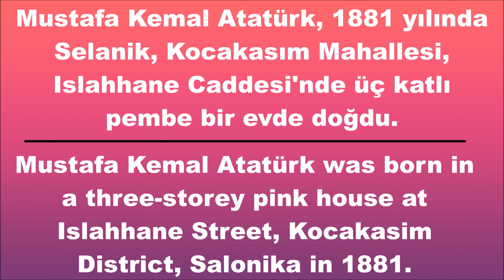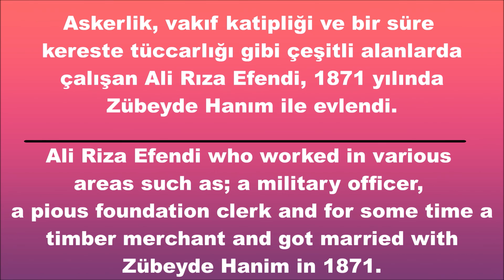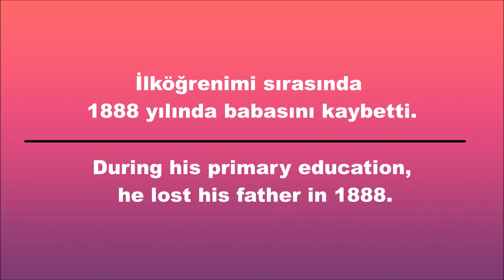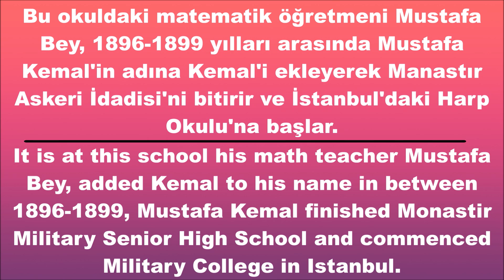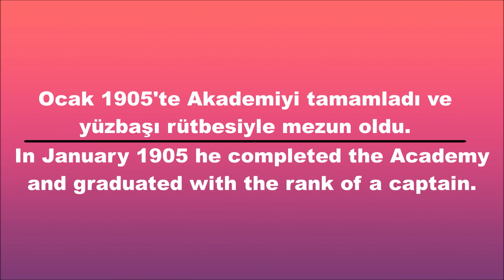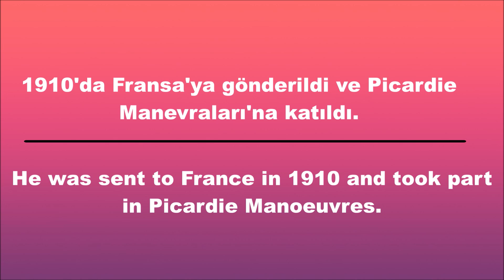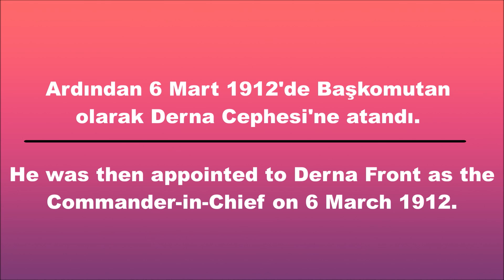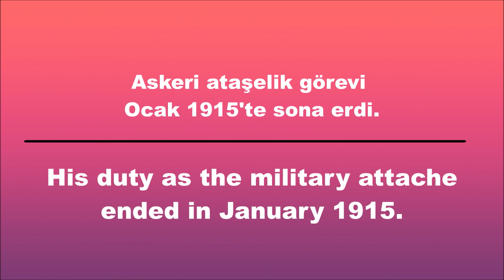İNGİLİZCE ATATÜRK BİYOGRAFİ(1)